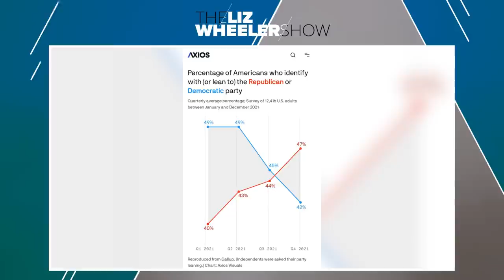Democrats Red-Pill America | Ep. 97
A new Gallop poll shows that more and more Americans are leaning Republican—but why? (Well, aside from the obvious inflation, COVID tyranny, and Critical Race Theory.) Buckle up as Liz walks through the unpalatable mess that is driving people out of the Democratic Party. From election laws to the criminal justice system to human rights abuses, it’s no wonder America is being red-pilled. This is The Liz Wheeler Show.

Echelon Fitness is the affordable way to get the workout equipment, the workout community, and an instructor’s motivation. Get up to $650 off MSRP by texting LIZ to 818181.

Diversify your savings and get up to $1,500 of free silver today with American Hartford Gold: text LIZ to 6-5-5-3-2.

Setting up an estate plan with Trust & Will is easy.